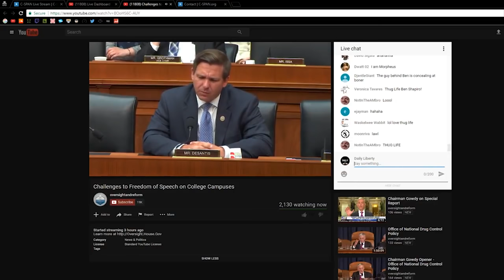Full Ben Shapiro Free Speech Congressional Hearing